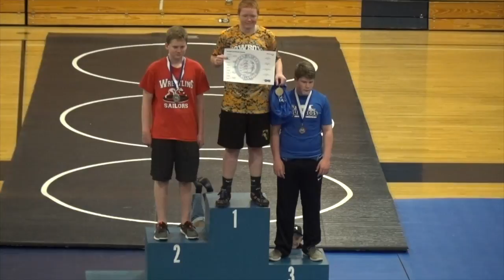2017 Craig Middle School Wrestling - GO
The Middle School Bulldogs host their annual tournament on 2.25.17